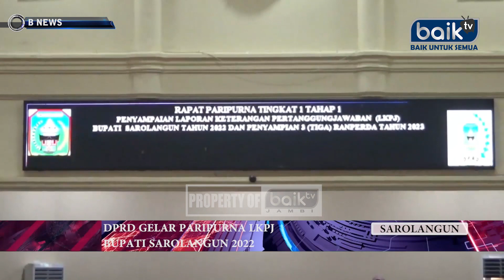DPRD GELAR PARIPURNA LKPJ BUPATI SAROLANGUN 2022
BNEWS EDISI 4 APRIL 2023